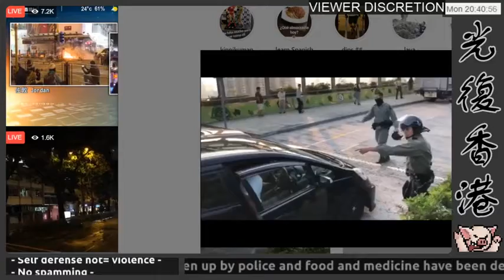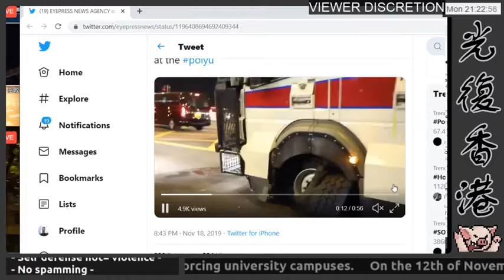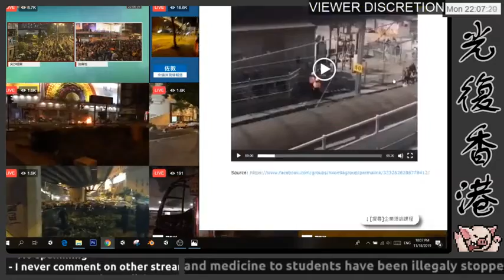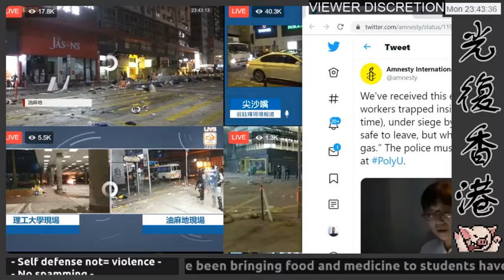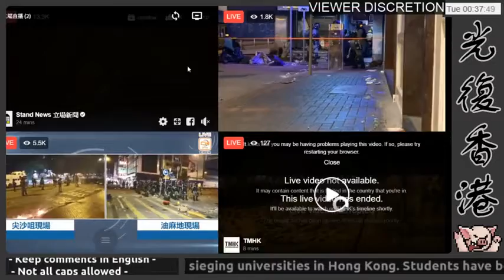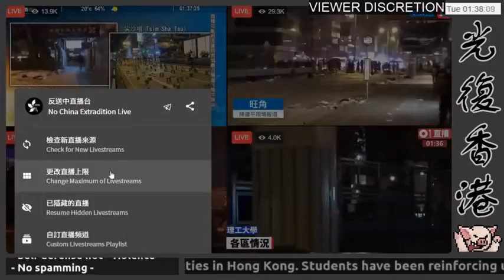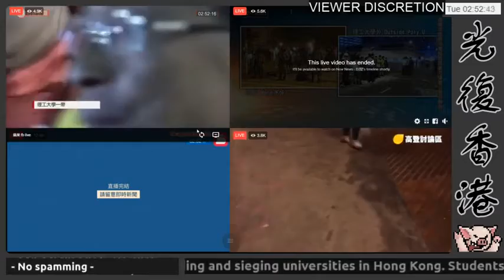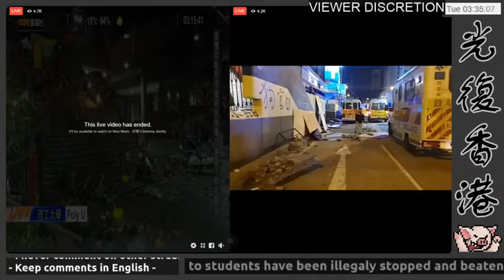Hong Kong Proteste 18.11.19